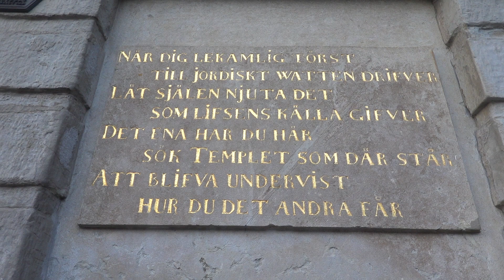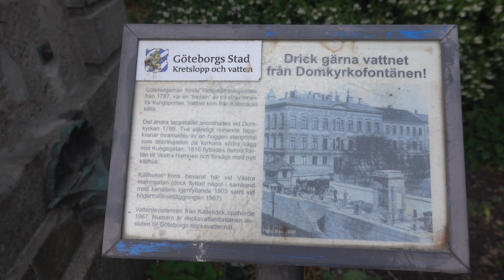Lifvets watten Gbg 2023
En lekamlig törst, här utanför Domkyrkan vid Västra Hamngatan i centrala Göteborg